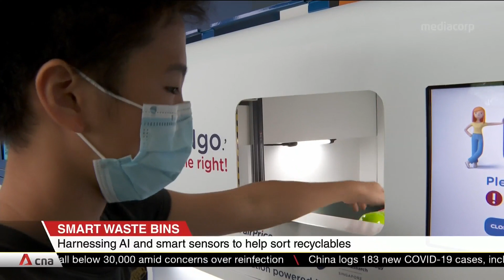Smart recycling bin harnesses AI, sensors to help sort waste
A smart recycling bin that helps sort waste could soon come to a shopping mall near you. FairPrice and A*STAR are testing out their smart bin called BINgo at three shopping malls. It is to help people recycle more and recycle correctly. They say the technology employs artificial intelligence and smart sensors, to separate recyclables from non-recyclables and identify problematic contamination.